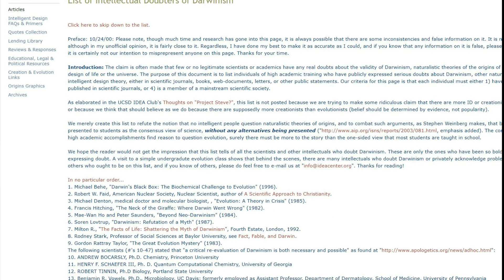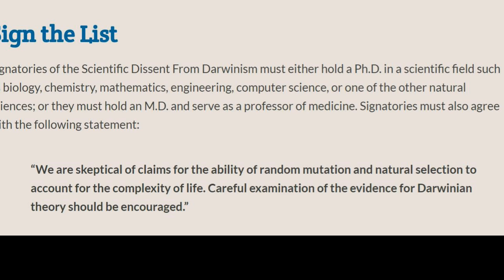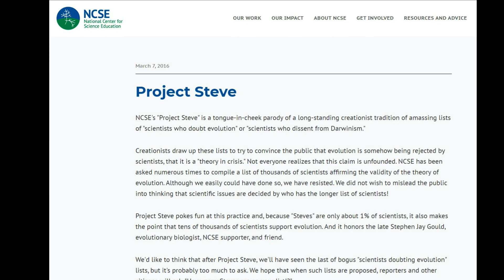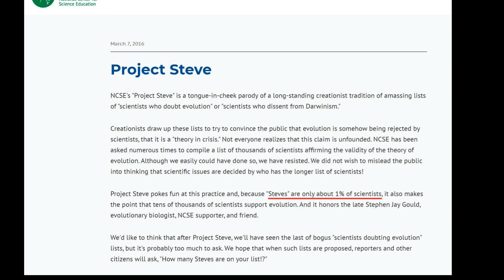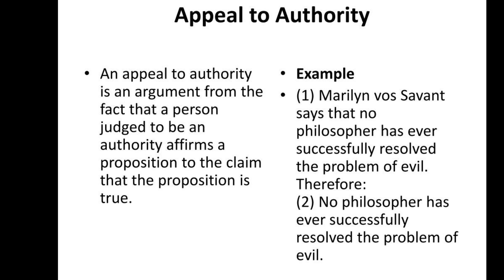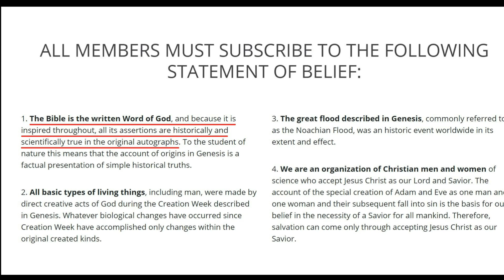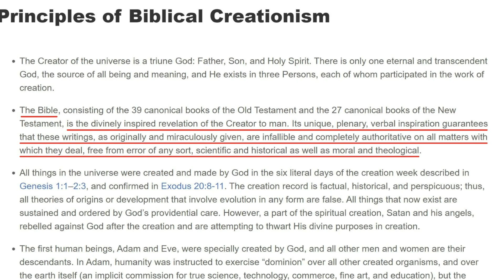Atheist Answers #25: Many Scientists Believe in Creationism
"Atheist Answers" responds to common claims made by Christian (and other religion) apologists. This video details why the claim that many scientists reject evolutionary theory and believe in creationism isn't nearly as impressive as one might think.